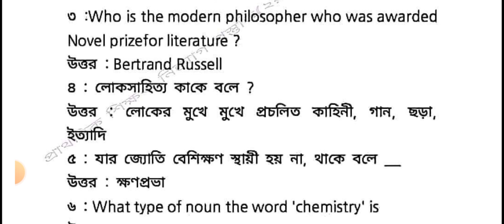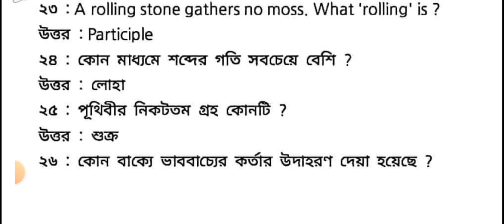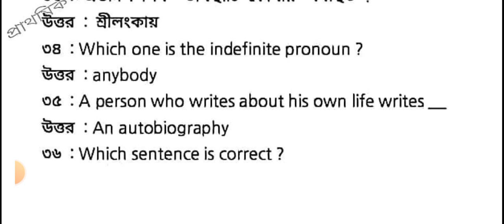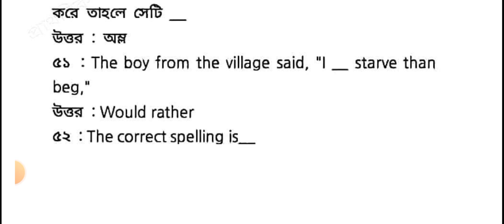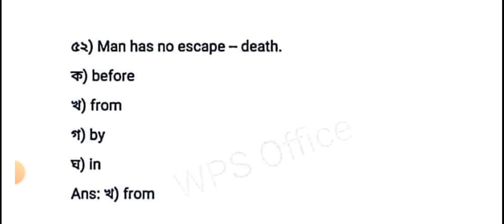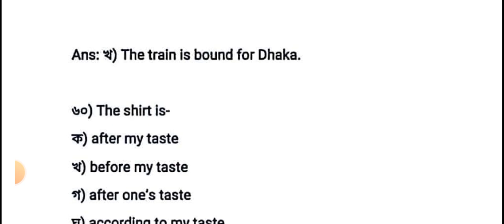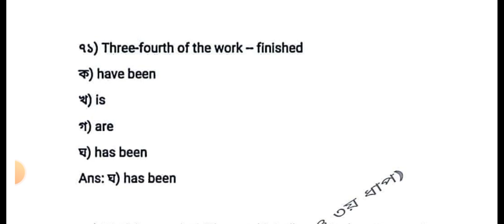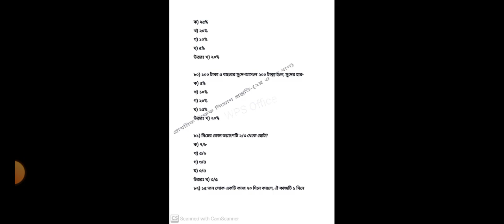প্রাথমিক শিক্ষক নিয়োগ প্রস্তুতি-(২য় ও ৩য়) ধাপ।(১-৫) পর্ব পড়ে নিবেন।স্পেশাল সাজেশন